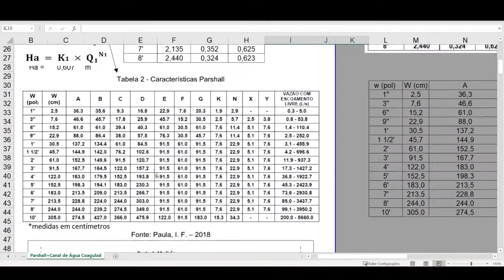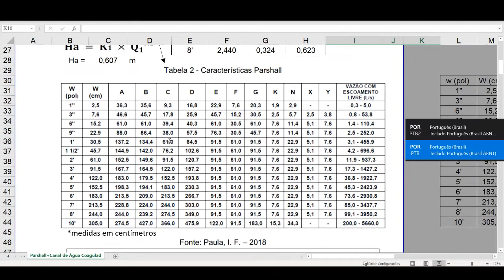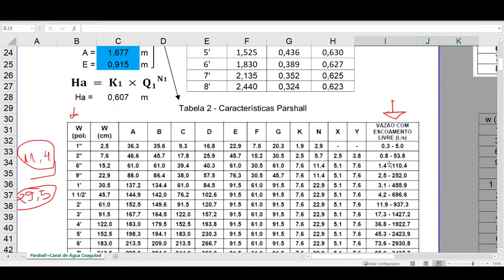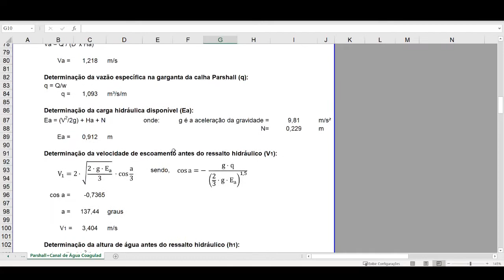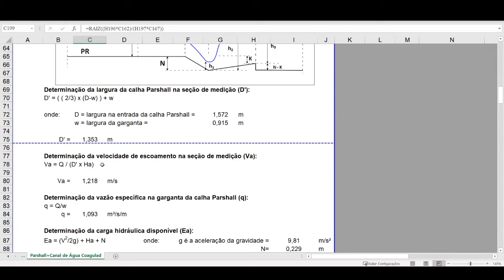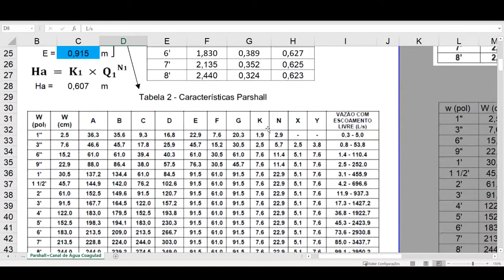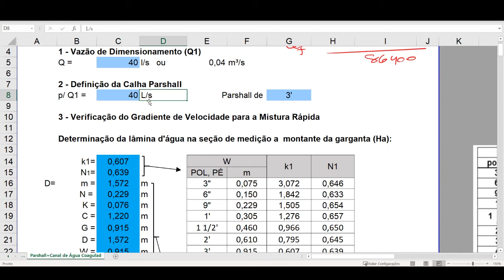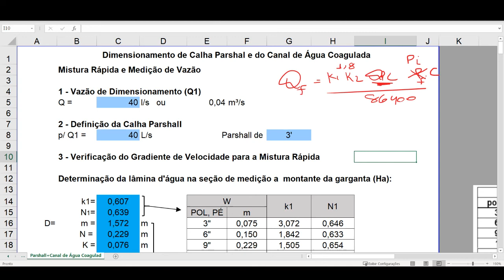8 - Calha Parshall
Nota Importante: As vazões máxima, média e mínima são obtidas em função da população de horizonte de projeto!!!